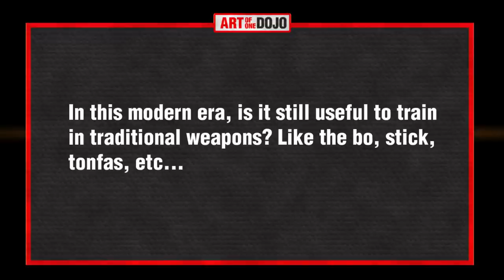Are Traditional Weapons Worth Learning? | ART OF ONE DOJO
Are traditional martial arts weapons such as the sai, nunchucks, bo staff, and others worth learning in the modern world of better and more advanced weapons? What value is there to learning traditional weapons?